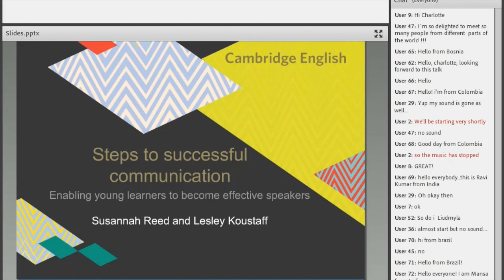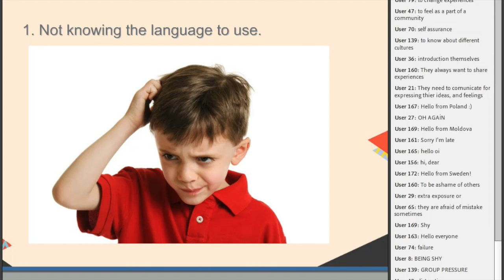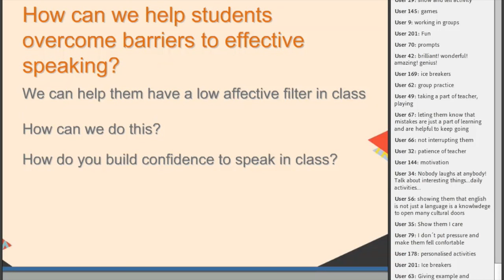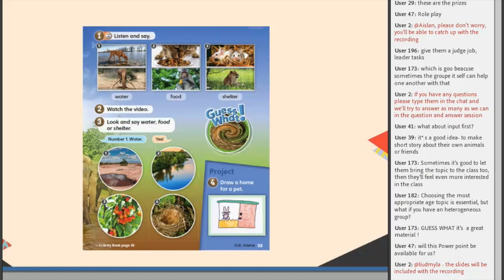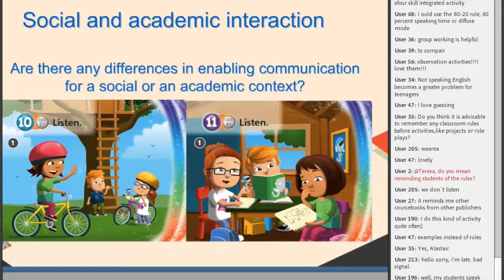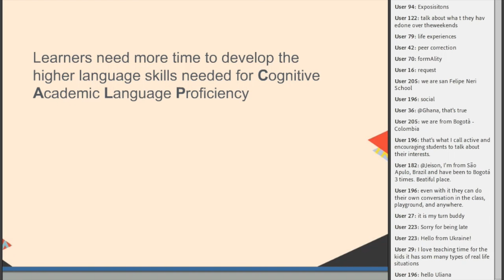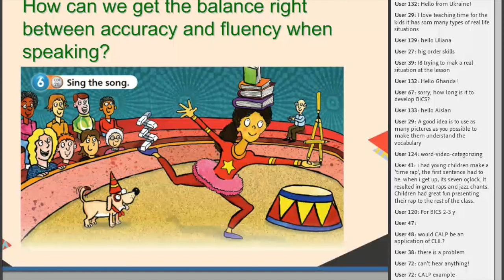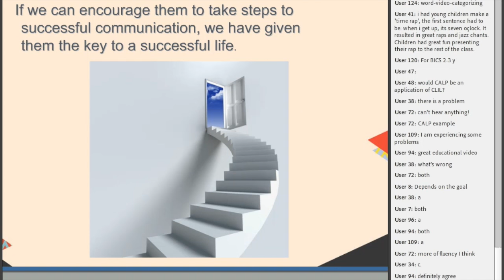Steps to successful communication for young learners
Successful communication is key to a successful future for our young learners – in a social and an academic context.  Susannah Reed and Lesley Koustaff explore some of the barriers that may prevent young learners from speaking in the EFL classroom, and provide tips for overcoming these barriers.

To find out more about Guess What!